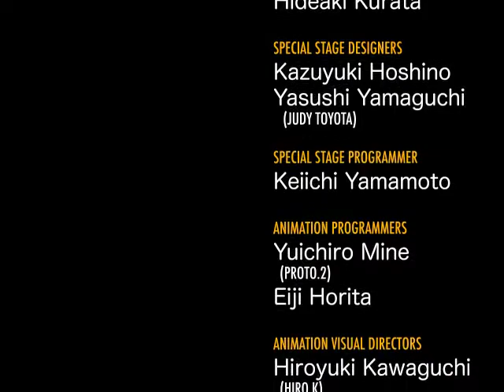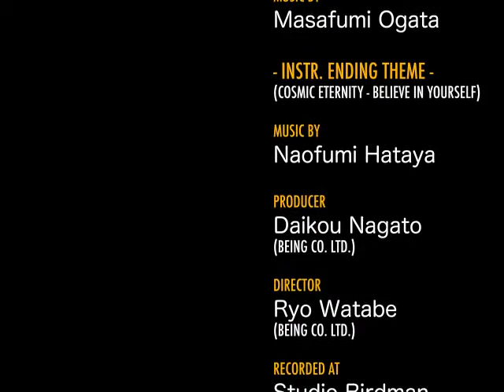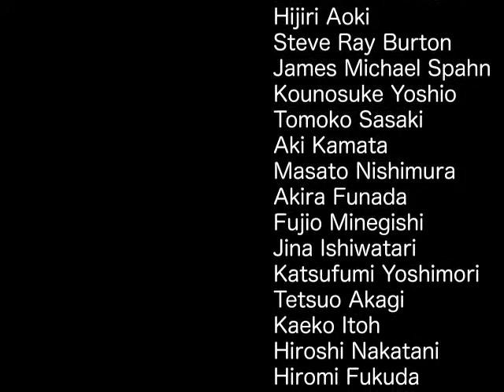Sonic the Hedgehog CD (2011) - Bad Ending (Sonic Boom)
Meanwhile this one has a delicious last 15 seconds
made me cum